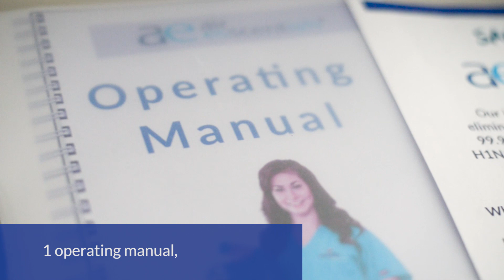Virus First Aid Kits - Air Esscentials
Protect yourself and others from the coronavirus with our Virus First Aid Kits. In this kit, we provide you with 1 handheld electric ULV fogger, 5 gallons of Aseptic Plus+, 1 operating manual, 5 Clinically Clean certifications, a thumb drive with training videos and all digital collateral, and safety data sheets so you can provide a safe and sanitized environment for your employees, customers, and guests.